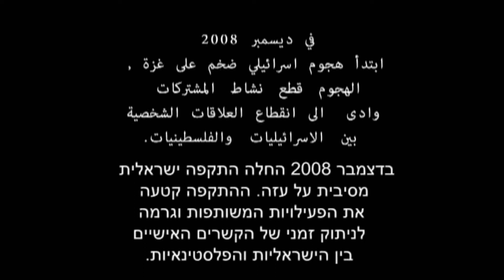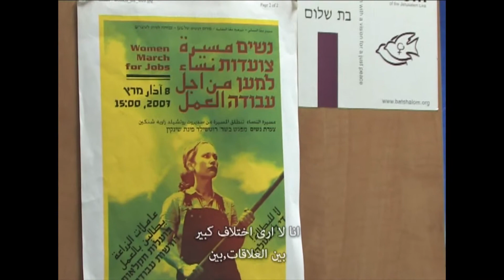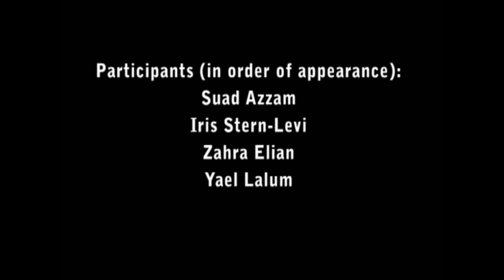נשים חוצות מחסומים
בצל המלחמה בעזה, 4 נשים ישראליות ופלסטיניות מנסות להפגש למרגלות חומת ההפרדה בירושלים ולשוחח. הקרע, הספקות והשוק מההתקפה מטילים סימן שאלה על האפשרות לשמור או להעמיק את היחסים.
,2009 15 דקות. קו-פרודוקציה ישראלית-פלסטינית-איטלקית.
הופק על ידי אורלנדו, בת שלום ומרכז ירושלים לנשים.
מפיקות: פטריציה רמפיוני, נועה גז וזאהרה אליאן.
במאי: גיא דוידי.
הסרט השתתף בפסטיבל סרטים קצרים באיזמיר וזכה בפרס הדוקומנטרי הטוב בפסטיבל מונטקטיני ה-61.